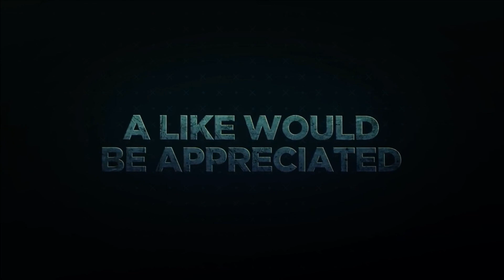ACE OF BASE | ALBUMS RANKED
Ace of Base is a Swedish pop group, formed in 1990, originally consisting of siblings Jonas, Linn and Jenny Berggren, with Ulf Ekberg.

They achieved worldwide success following the release of their debut album Happy Nation in 1992. Later re-issued as The Sign, it was certified nine times platinum in the United States[6] and was the best-selling album of 1994. One of the most successful debut albums of all time, it was the first to produce three No. 1 singles on the Billboard Mainstream Top 40 chart: "All That She Wants", "The Sign" and "Don't Turn Around".[7]

They continued to score hit singles throughout the 1990s, with songs such as "Beautiful Life", "Lucky Love", "Cruel Summer" and "Life Is a Flower". By 2002, they had sold a total of 30 million copies of their first four studio albums, making them the third most successful Swedish group of all time, behind ABBA and Roxette.[8]

Despite being largely inactive since 2012, the group has never officially disbanded. In the last decade, they have released a number of demo tracks, first via their Facebook page, then in 2015 on the compilation album Hidden Gems. An expanded two-disc edition was included in the 2020 boxset All That She Wants: The Classic Collection. Jenny Berggren continues to perform the group's hits in solo concerts around the world.